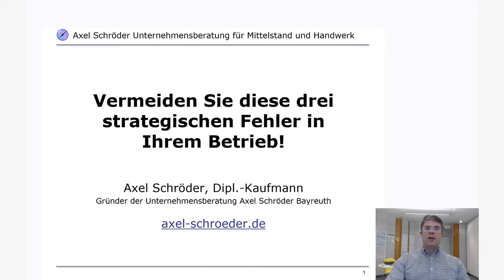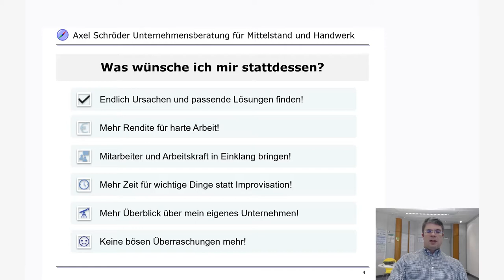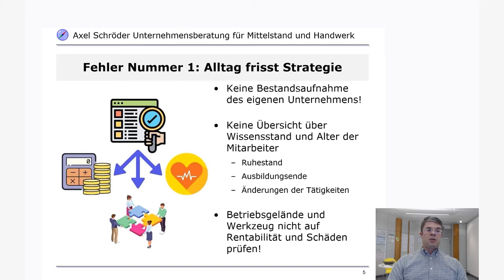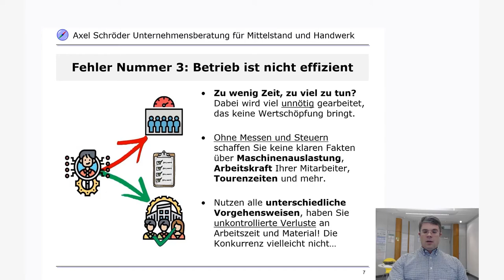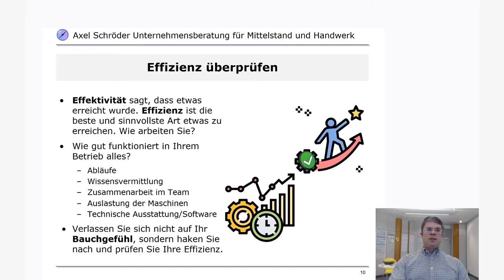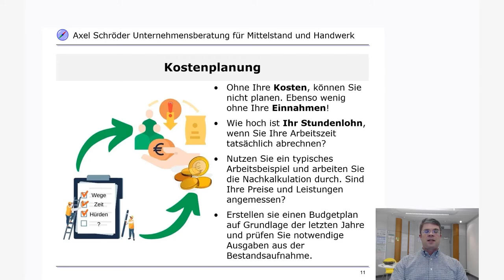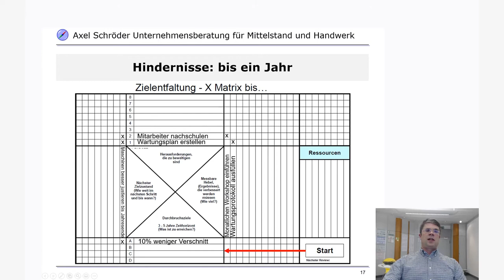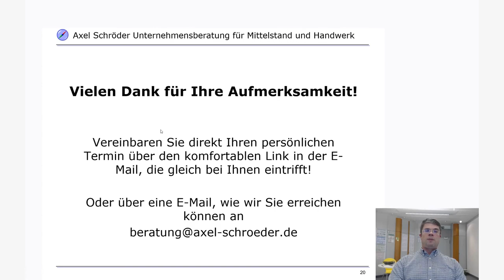Unternehmensstrategie einfach erklärt!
Die Unternehmensstrategie gehört zur Jahresplanung und das auch in kleinen Unternehmen! Wie Sie dafür sorgen, dass Sie trotz Alltagsgeschäft Ihre Ziele setzen und erreichen, erfahren Sie hier! Die Zielsetzung in der Unternehmensstrategie hilft bei den wichtigen Entscheidungen und sorgt für mehr Effizienz, kostengünstigere Abläufe und den wichtigen Weitblick! Prüfen Sie regelmäßig Ihre Aufstellung, erarbeiten Sie sich Ihre Ziel-Vorlage und stecken Sie sich Etappenziele. So bauen Sie Ihre Unternehmensstrategie Stück für Stück auf und bleiben am Ball!

Inhaltsverzeichnis
00:00 Start
02:11 3 strategische Fehler vermeiden
03:09 Keine Zeit nehmen
04:32 Wie soll es sein?
08:28 Fehler Nr. 1: Alltag frisst Strategie
13:16 Fehler Nr. 2: Kein Finanzüberblick
16:18 Fehler Nr. 3: Fehlende Effizienz
20:07 Lösung: Strategie im Jahresplan
21:26 Strategische Zielsetzung
22:45 Effizienz prüfen
25:05 Kostenplanung
27:25 Praktische Jahresplanung
34:23 Bonustipp: X-Matrix
38:13 Jetzt aktiv werden!
40:14 Verabschiedung und Hinweise
42:16 Ende